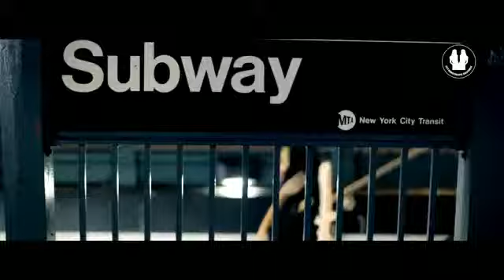Adrian Sina Angel feat Sandra N official video HD